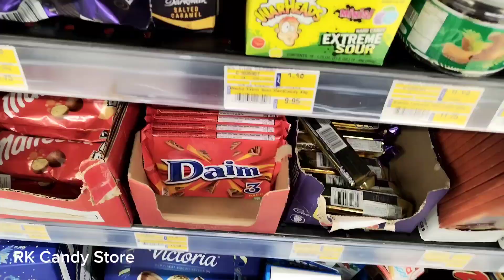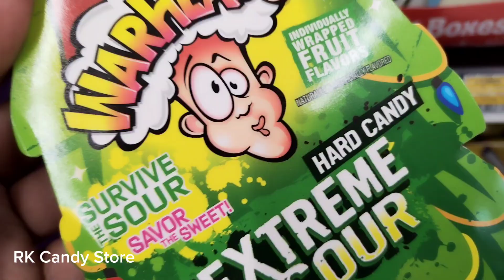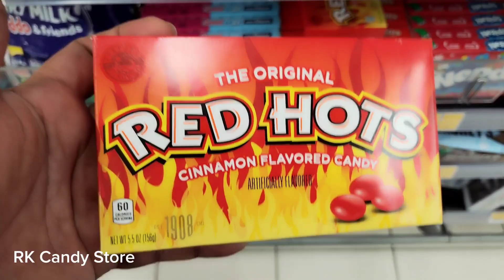Let's Explore New festive Chocolates With Me|New Festive Chocolates and Candies |RK Candy Store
Hello Everyone in this video I Found Festive Chocolates and Candies .